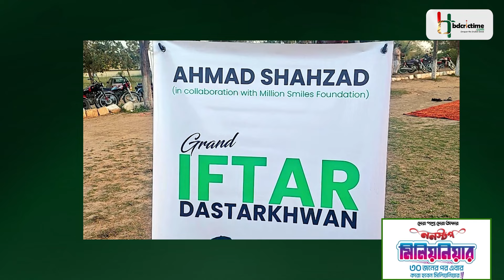শেহজাদের মহানুভবতা, দেড় হাজার মানুষকে ইফতার করিয়ে পেলেন ভালোবাসা | Shehzad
দেড় হাজার মানুষকে ইফতার বিতরন করে ভালোবাসায় সিক্ত হলেন পাকিস্তানের আহমেদ শেহজাদ। রাস্তার পাশে সেই মানুষদের সঙ্গে নিজেও ইফতার করেছেন এই পাক ব্যাটার৷ শেহজাদের মহানুভবতা তাকে দিলো হাজারো মানুষের আশির্বাদ...